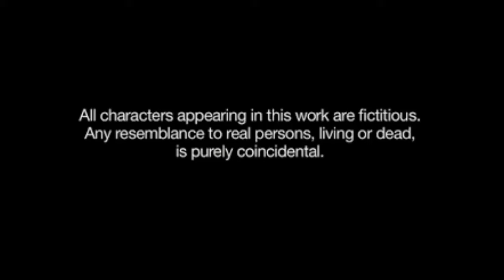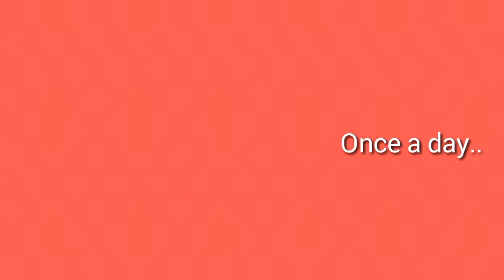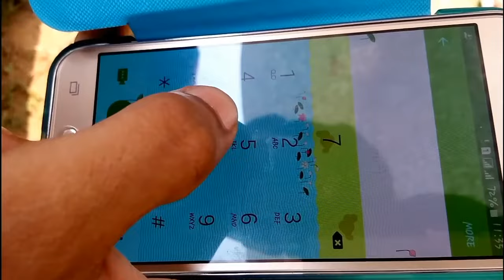Chahe Tum Kuch Na Kaho...A Short Film (PART-1)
Its a Musical Romance. Short Film. Total Duration:25min
Presented by ARKA & RAJDEEP
RDC Production's
Directed by RAJDEEP
D.O.P : ARKA
Story : Inspired by an Award Winning Short Film.
Special Thanks to our Creative Supervision : Shri SOURAV BHATTACHARYA.
Creative Team : Somnath, Bumba, Arka, Apu, Shree, Nil, Debabrata,Sid,Ritu,Mithun.

Must Watch PART-2 Also.